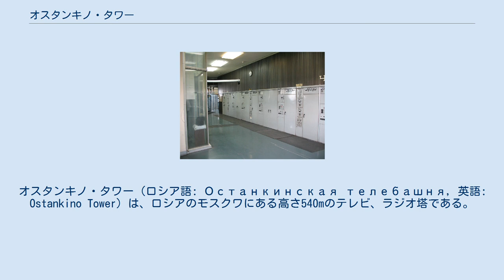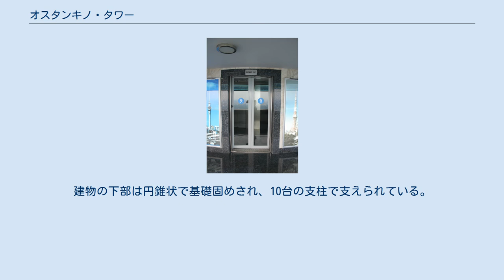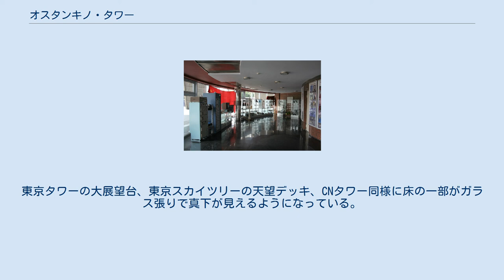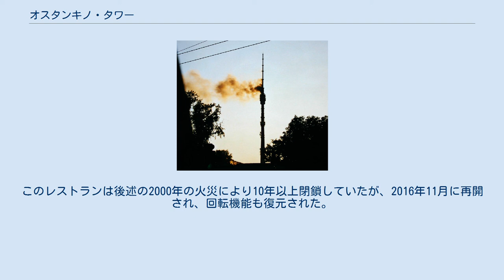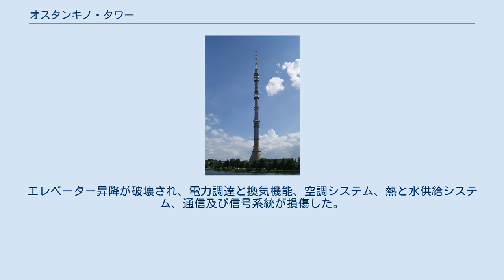オスタンキノ・タワー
オスタンキノ・タワー（ロシア語: Останкинская телебашня, 英語: Ostankino Tower）は、ロシアのモスクワにある高さ540mのテレビ、ラジオ塔である。
 ソビエト連邦時代の1963年から建設が開始され、1967年に完工した。
2000年8月27日に火災が発生しその後閉鎖されていたが、2004年に復旧された。
世界大タワー連盟に加盟している。
 CNタワーがカナダのトロントに建設されるまでの10年間は世界一高い自立式建造物であった。
2010年にブルジュ・ハリファ (828m) が完成するまでは、完成した自立式建造物としては43年間、ユーラシア大陸一高い建造物だった。
2012年5月現在、自立式タワーとしては世界第4位の高さである（世界一高い自立式タワーである東京スカイツリーは634mである）。
 1963年3月22日に建設が承認され、起工式典は1964年4月22日に行なわれた。
1967年11月5日に最初の工事が終了。
建設は1968年12月26日まで続いた。
ホームページでは建設は54ヶ月続いたと記載されている。
 塔の高さは540メートル。
当初の高さは533メートルだったが後に旗笠（ポール）が建て増しされて国旗がなびいていた。
現在、掲揚はされていない。
 土台を含めた塔の総重量は51400トン。
建物の下部は円錐状で基礎固めされ、10台の支柱で支えられている。
最大設計風速が起こった場合の塔の頂上の理論上の揺れは約12メートル。
テレビ信号の確実な受信半径は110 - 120キロメートルである。
 展望台は337メートル。
東京タワーの大展望台、東京スカイツリーの天望デッキ、CNタワー同様に床の一部がガラス張りで真下が見えるようになっている。
また、展望台上よりパラグライダーで降下することが可能である。
 塔は多目的に使用されており、テレビジョン、ラジオ（FM、中波）の放送を行なうだけでなく、携帯電話や無線呼び出し（ポケットベル）、無線通信の中継等、様々な用途の電波の送受信も行なっている。
また、高層気象ステーションや雷雨状況を調査する施設もある。
地上 85,150,253,323メートルからのカメラ画像をweb配信している。
 1969年にオープンした回転レストラン「シジモエ・ニェーボ」（7番目の空）は、地上から328メートル、331メートル、そして334メートルにある。
このレストランは後述の2000年の火災により10年以上閉鎖していたが、2016年11月に再開され、回転機能も復元された。
 2015年11月、パリ同時多発テロ事件への抗議と哀悼としてトリコロールの3色にライトアップした。
 2000年8月27日に火災が発生し、翌日に鎮火。
エレベーター昇降が破壊され、電力調達と換気機能、空調システム、熱と水供給システム、通信及び信号系統が損傷した。
 原因は設備の老朽化によるものであり、3人が死亡した。
 展望台からのパノラマ